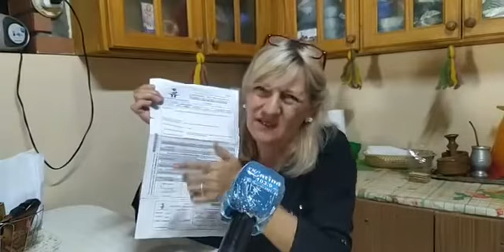🔴 PAMI SOLICITA UNA FOTO DE UNA MUJER POSTRADA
Situación de una paciente de 55 años con parálisis cerebral y la mutual no le renueva la atención médica. Hablamos con su familia